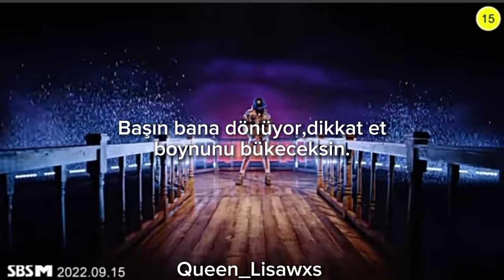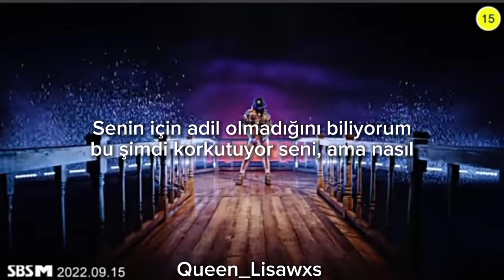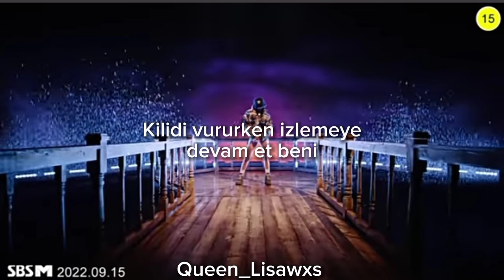Shut Down Türkçe Çeviri (açıklamaya bakar mısın?)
Arkadaşlar bu videonun çevirisi başka bir kanaldan alınmıştır.Kanalın sahibine sordum cevap vermedi izin vermesse sileceğim..Çeviri yapmayı öğrendiğim zaman kendim yapmaya başlayacağım;))

queen_lisawxs